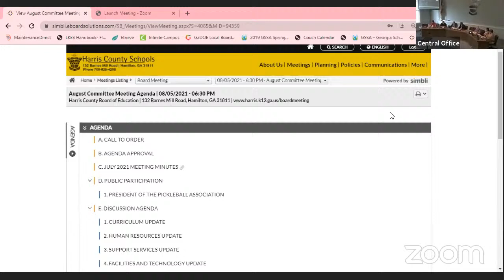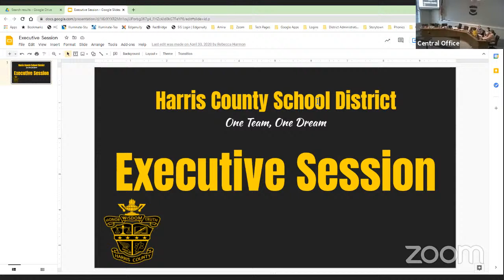Harris County BOE - Monthly Committee Meeting 8/5/21